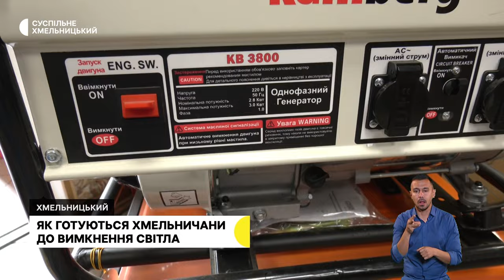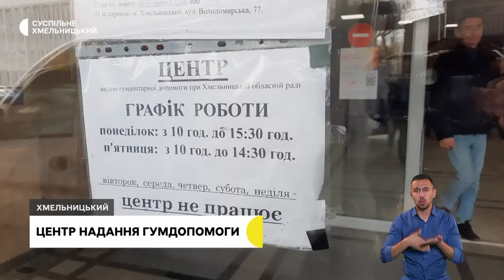Хмельничани готуються до вимкнення світла, заборона вилову риби, центр надання гумдопомоги| 31.10.23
Дефіциту немає. Чи скуповують хмельничани освітлювальні прилади та, чи готові до можливих вимкнень  світла?

Адміністративна та кримінальна відповідальності. З листопада ловити рибу та іншу водну живність на зимувальних ямах заборонено.

Одяг, продукти та засоби гігієни. Понад 65 тисяч відвідувачів скористались послугами центру надання гуманітарної допомоги.